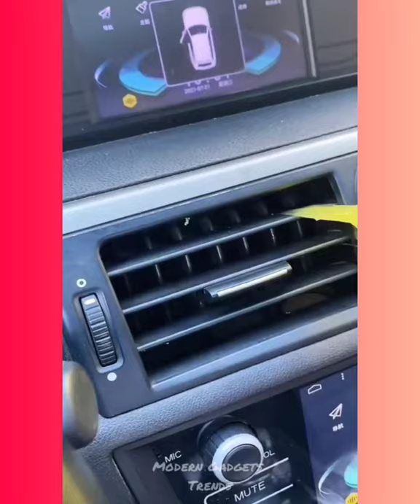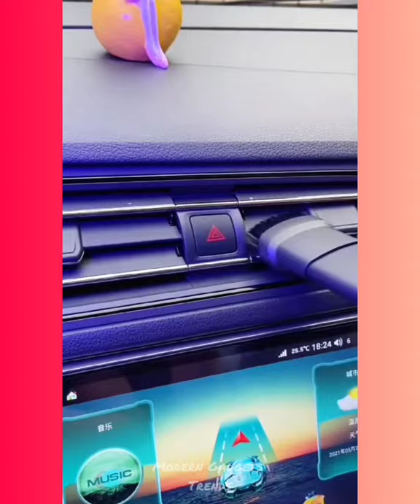Cool gadgets🤩Smart appliances, Home cleaning/Invention for the kitchen [Makeup & Beauty]👌🙏